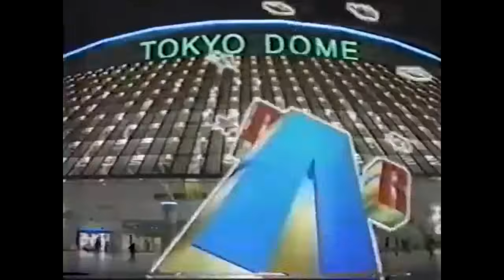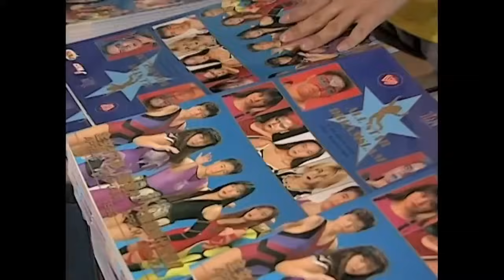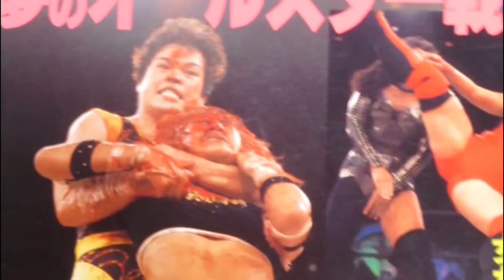THE AJW DREAM SLAM - Greatest Wrestling Card of All Time?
On the 2nd April 1993, AJW brought their rival promotions, JWP and LLPW, together for the Dream Slam -- a five-hour interpromotional card with the best of joshi puroresu going at it. The end result was for a long time the only card ever with two seperate 5-star matches, and is on the short list of the all-time great wrestling shows.